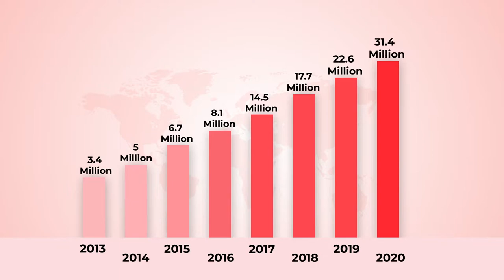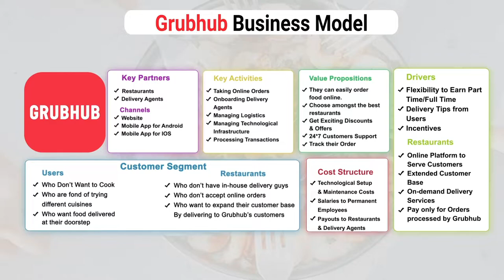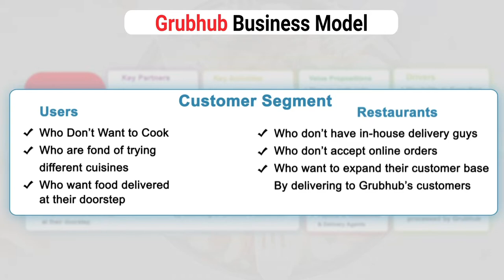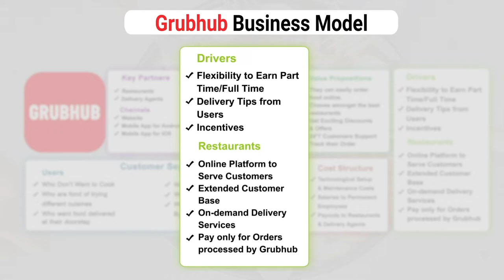How Grubhub Works : Grubhub Business Model & How Grubhub Make Money | Make An App Like Grubhub Now!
Do you know How Grubhub works? Watch out Grubhub Business Model & How Grubhub Make Money. To get a perfect solution on How to Make An App Like Grubhub, now!

Understanding Grubhub's business model & How Does Grubhub make money is really important for everyone. If you're looking to create an app like Grubhub, it's the best time to do it now!

How Grubhub works have inspired many business owners to invest in their own food delivery app like Grubhub. For this, Code Brew Labs presents our custom-built Grubhub Clone.
We have a complete ready-made Grubhub Clone app that has an advanced tech suite comprising:

Grubhub Like Food Ordering App & Website
Delivery Agent App
Admin Panel

Being a premium app development company, our Grubhub Clone is based on the most advanced Grubhub Clone Script. Also, you can buy our Grubhub Clone Source Code as well.

We have covered all the aspects of the Grubhub business model & displayed a video version of the Grubhub Business Model Canvas. Also, we have shown different aspects through which Grubhub Makes Money.
Altogether, if you already run or are planning to run your own food delivery business. get your own branded Grubhub-like app today. For more details, get in touch with us now!

Do check out our blog on "GrubHub Business Model: What To Learn From Their Success?"